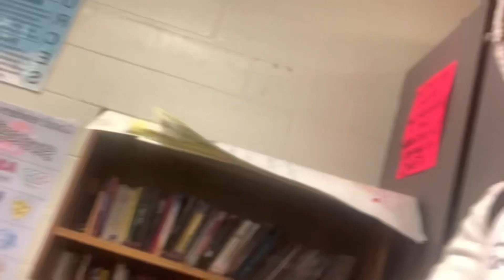HIGH SCHOOL VLOG #1